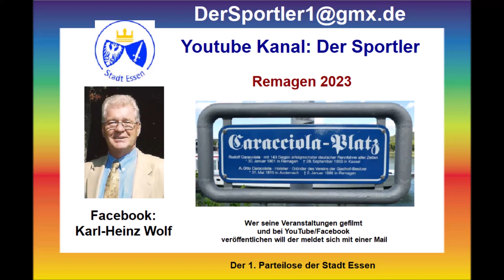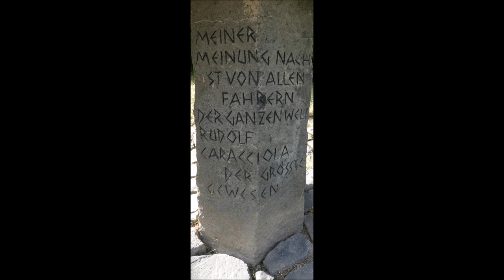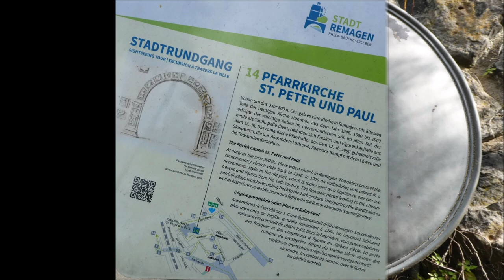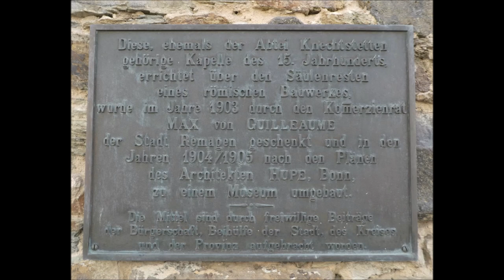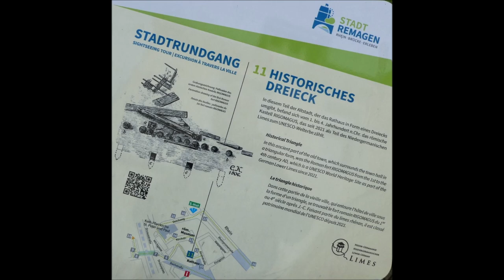Remagen am Rhein * Bildimpressionen * Weinfest * Rennfahrer Caracciola Denkmal * 17.09.2023 * Teil 2